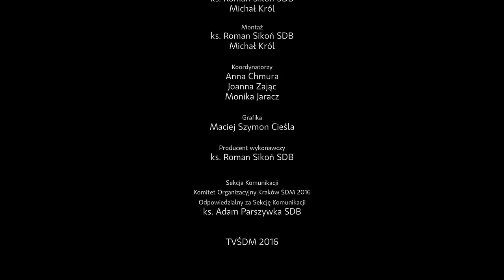[Ambasadorzy ŚDM] Jakub Błaszczykowski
Jakub Błaszczykowski - polski piłkarz. W latach 2010–2014 kapitan reprezentacji Polski. Dwukrotny laureat Plebiscytu Piłki Nożnej w kategorii „Piłkarz Roku”. Ambasador Światowych Dni Młodzieży Kraków 2016.